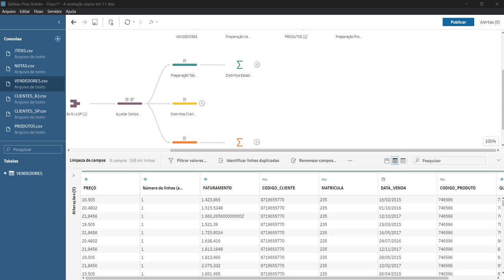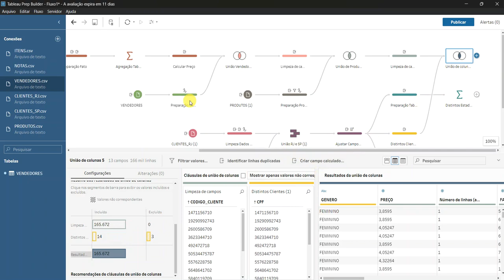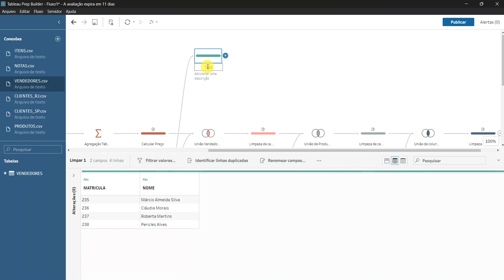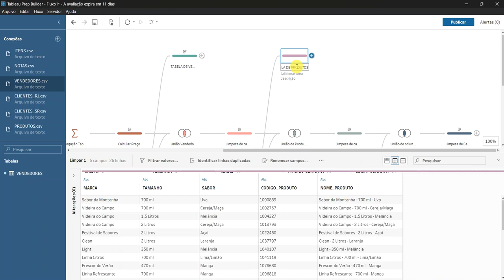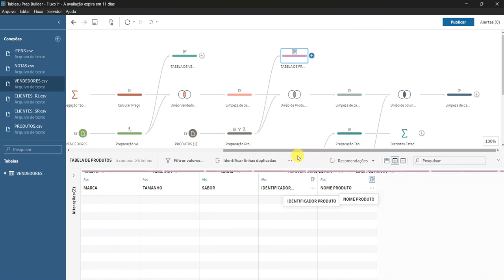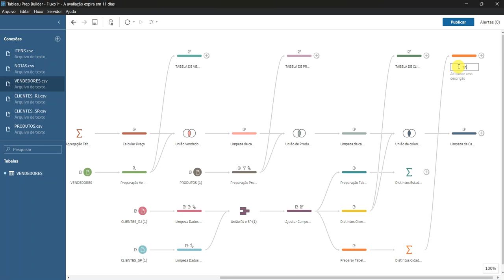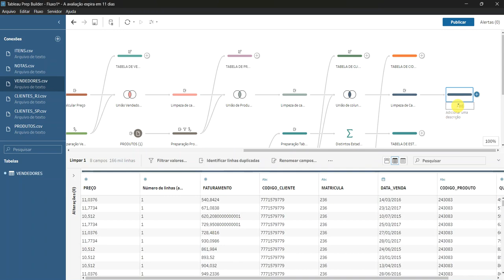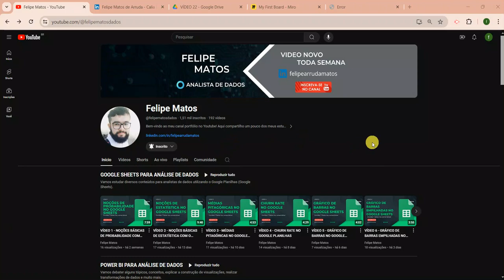VÍDEO 25 - TRANSFORMAÇÕES DE DADOS COM O TABLEAU PREP - PARTE 4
Vamos continuar o projeto de transformações nos nossos dados utilizando o ambiente do Tableau Prep.